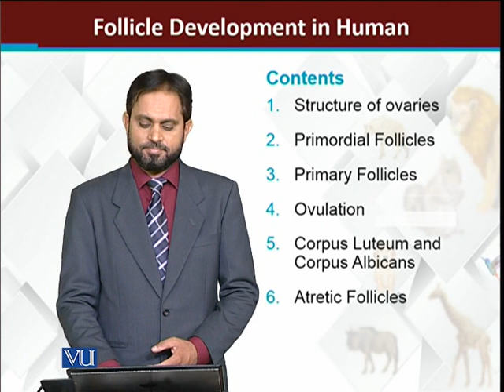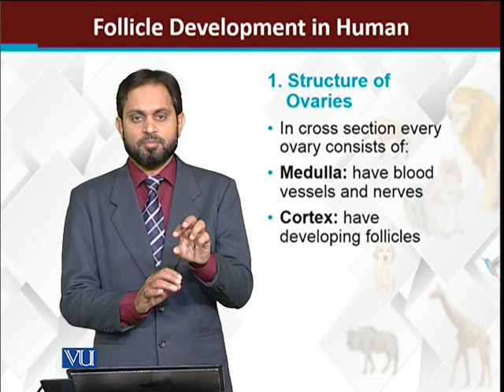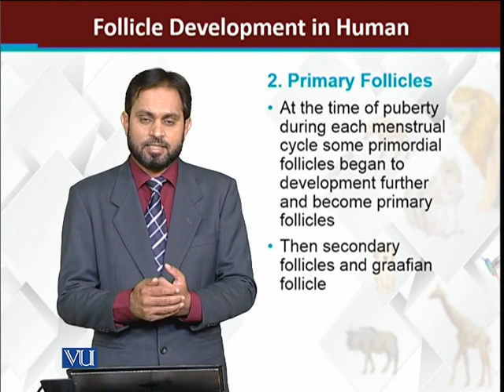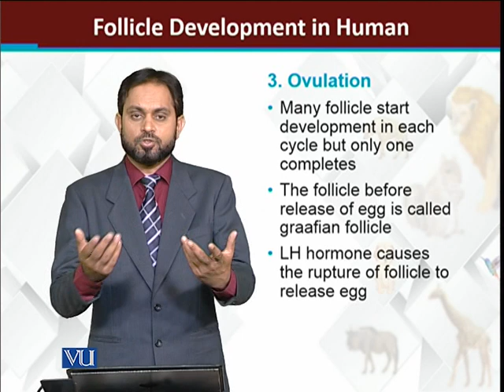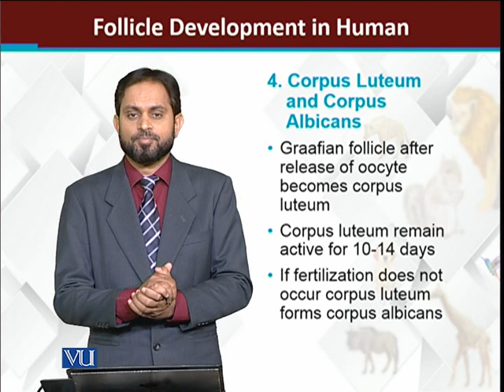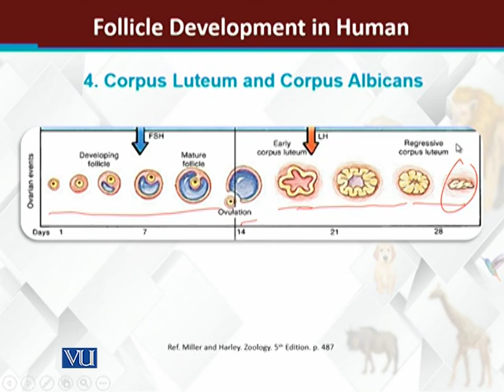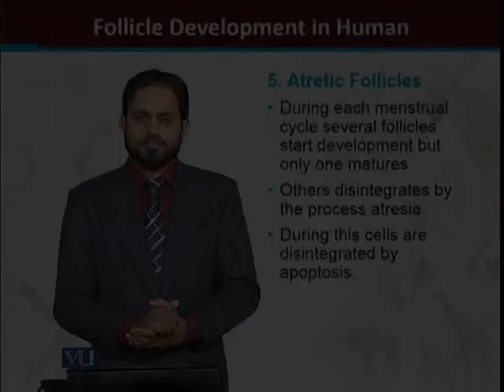Follicle development in human | Principles of Animal Life-I | ZOO514T_Topic151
Topic151: Follicle development in human
by Dr. Muhammad Tariq Zahid